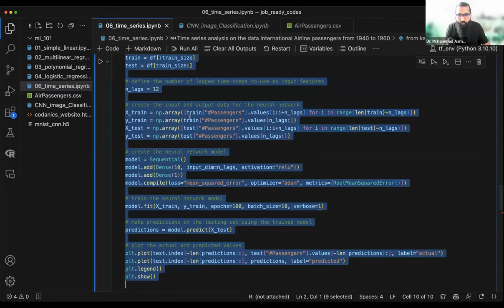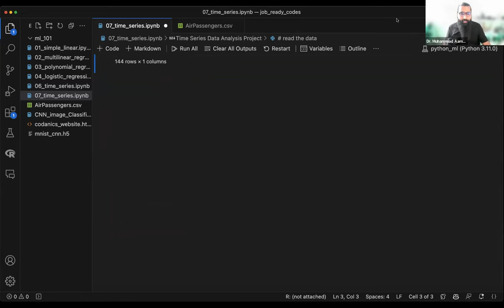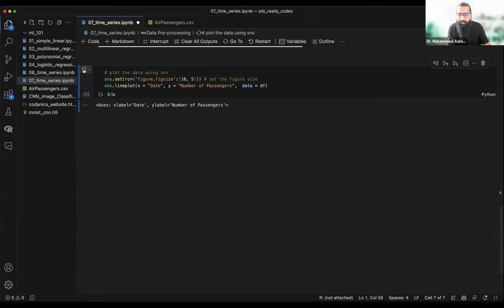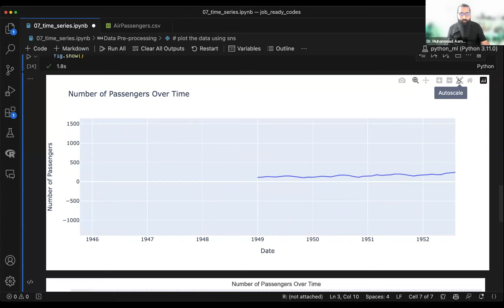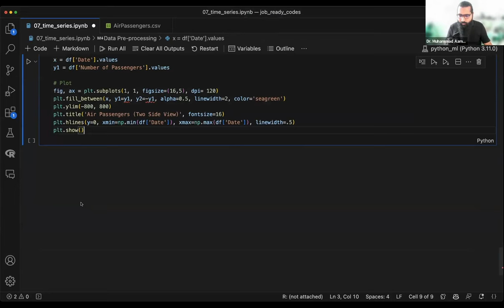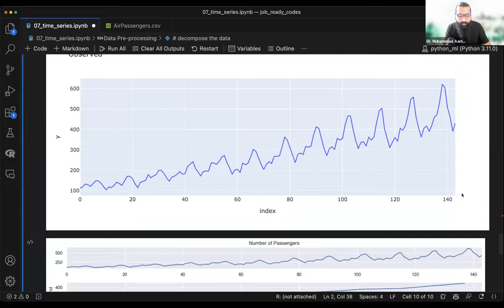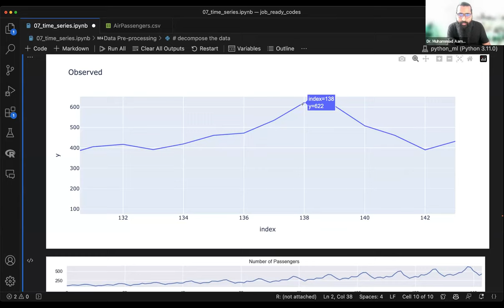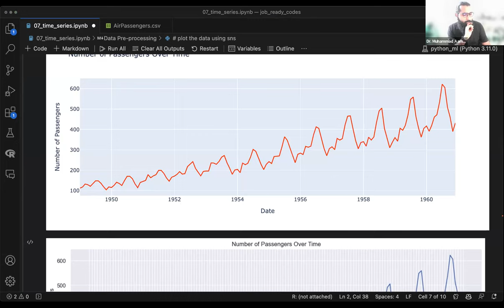Time Series Analysis and Forecasting Explained in Urdu/Hindi | Step-by-Step Guide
Video Description:
Discover the power of Time Series Analysis and Forecasting in this comprehensive tutorial in Urdu/Hindi. Dive deep into the concepts of data analysis and predictive models with real-world examples. Whether you're a student, a data analyst, or just someone interested in forecasting, this video is designed to provide you with a solid understanding of how to analyze time series data and make accurate predictions.